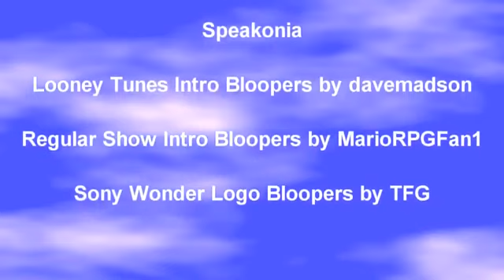Sony Wonder Logo Bloopers